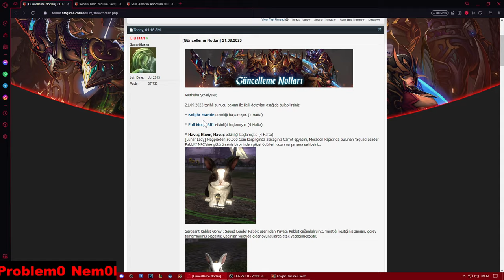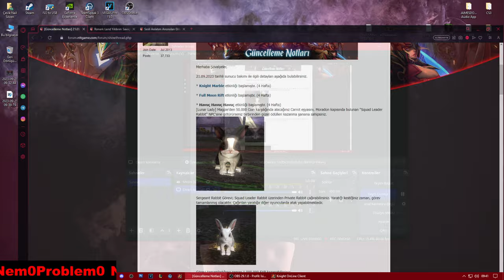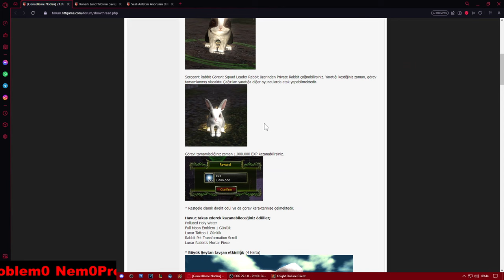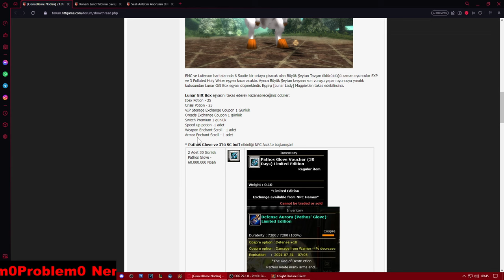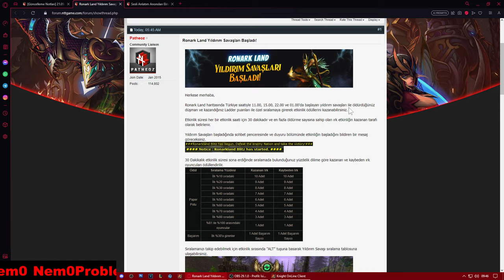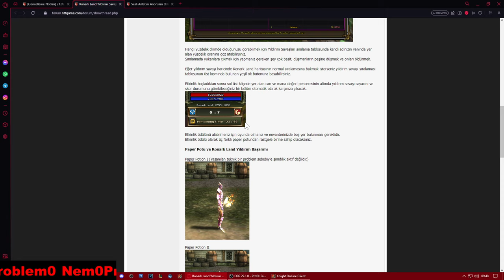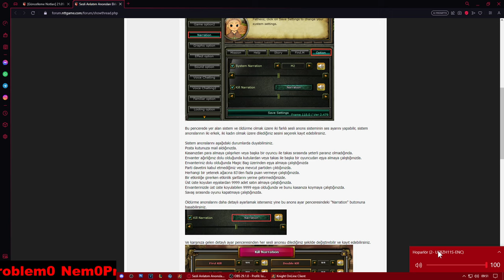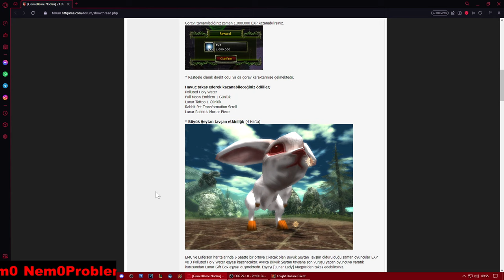Knight Online 21.09.2023 Güncelleme Notları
Kaliteli Yayın ve İçerikler İçin Beni Desteklemek İsterseniz ;

Birazcık Beğeni Ve Abone, Başka Bir Şey Değil :))
Merhaba; Ben Knight Online oynuyorum ve bazı atraksiyonlara giriyorum ve bunları sizinle paylaşmak istiyorum.

Merhaba Şövalyeler,

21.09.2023 tarihli sunucu bakımı ile ilgili detayları aşağıda bulabilirsiniz.

* Knight Marble etkinliği başlamıştır. (4 Hafta)

* Full Moon Rift etkinliği başlamıştır. (4 Hafta)

* Havuç Havuç Havuç etkinliği başlamıştır. (4 Hafta)
[Lunar Lady] Magpie'den 50.000 Coin karşılığında alacağınız Carrot eşyasını, Moradon kapısında bulunan "Squad Leader Rabbit" NPC'sine götürürseniz birbirinden güzel ödülleri kazanma şansına sahipsiniz.

Sergeant Rabbit Görevi; Squad Leader Rabbit üzerinden Private Rabbit çağırabilirsiniz. Yaratığı kestiğiniz zaman, görev tamamlanmış olacaktır. Çağırılan yaratığa diğer oyuncularda atak yapabilmektedir.

Görevi tamamladığınız zaman 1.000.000 EXP kazanabilirsiniz.

* Rastgele olarak direkt ödül ya da görev karakterinize gelmektedir.

Havuç takas ederek kazanabileceğiniz ödüller;
Polluted Holy Water
Full Moon Emblem 1 Günlük
Lunar Tattoo 1 Günlük
Rabbit Pet Transformation Scroll
Lunar Rabbit's Mortar Piece

* Büyük Şeytan tavşan etkinliği; (4 Hafta)

EMC ve Luferson haritalarında 6 Saatte bir ortaya çıkacak olan Büyük Şeytan Tavşan öldürüldüğü zaman oyuncular EXP ve 3 Polluted Holy Water eşyası kazanacaktır. Ayrıca Büyük Şeytan tavşana son vuruşu yapan oyuncuya yaratık kutusundan Lunar Gift Box eşyası düşmektedir. Eşyayı [Lunar Lady] Magpie'den takas edebilirsiniz.

Lunar Gift Box eşyasını takas ederek kazanabileceğiniz ödüller;
Ibex Potion - 25
Crisis Potion - 25
Switch Premium 1 günlük
Speed up potion -1 adet
Weapon Enchant Scroll - 1 adet
Armor Enchant Scroll - 1 adet

* Pathos Glove ve 3'lü SC buff etkinliği NPC Aset'te başlamıştır!
2 Adet 30 Günlük Pathos Glove - 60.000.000 Noah

2200 HP + Armor 380 Scroll Paketi - 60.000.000 Noah
2200 HP + Armor 380 + Attack Scroll Paketi - 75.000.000 Noah

* Ronarkland Yıldırım Savaşı! etkinliği oyuna eklenmiştir.

* Sesli Anlatım Anonsları! oyuna eklenmiştir.

* Ultima dungeon ve Manes'in Arenası etkinliğinde ortaya çıkmayan kapatma seçeneği UI penceresine eklenmiştir.

* Buy Merchant üzerinde görünmeyen Talisman Upgrade Item eşyası görünebilir hale getirilmiştir.

* Coin etkinliği sona ermiştir.

* Ultima Dungeon etkinliği sona ermiştir.

* Aset Minerva, Special Defense ve Priest's Prayer satış etkinliği sona ermiştir.

* Call of Logos ve Appreciation of Logos eşyaları silinmiştir.

Keyifli Oyunlar,
NTTGame | Knight Online Ekibi